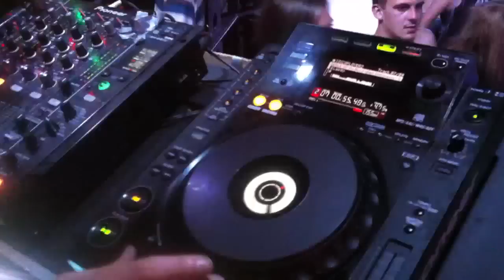Dj Cheeze & Mc Jonak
Go Hard Or Go Home Part 2